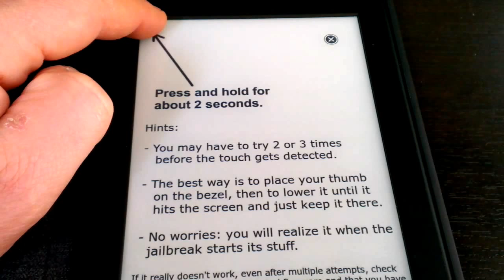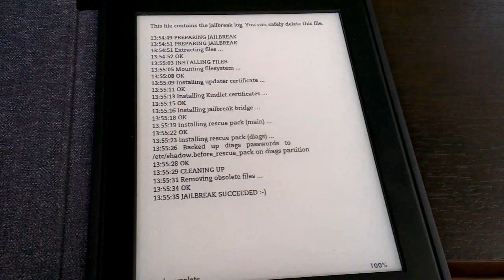Kindle paperwhite jailbreak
Jailbreak for kindle paperwhite version 5.2.0, 5.3.0 and 5.3.1 xtab version, thank you xtab for this.  More on this :